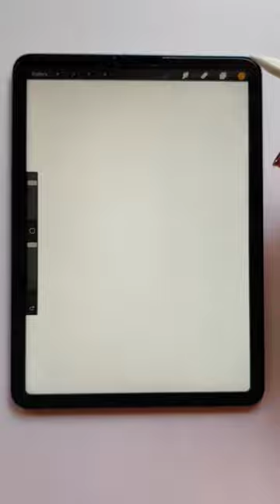burger 🍔 satisfying drawing